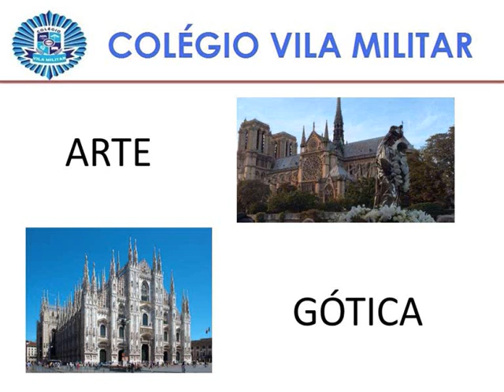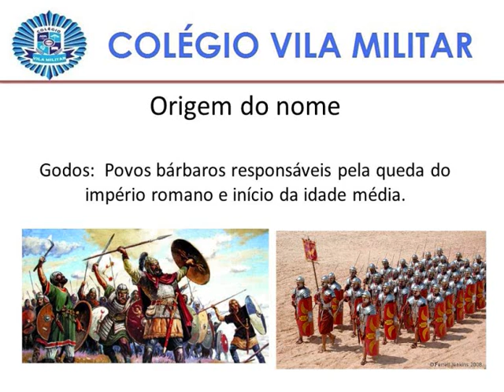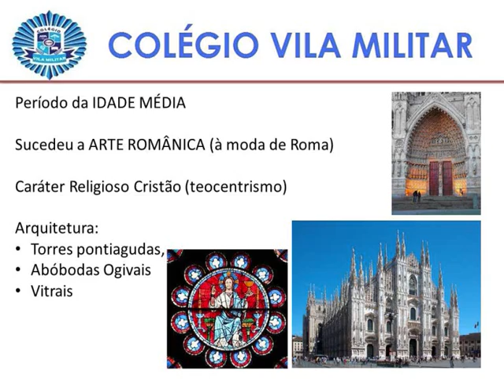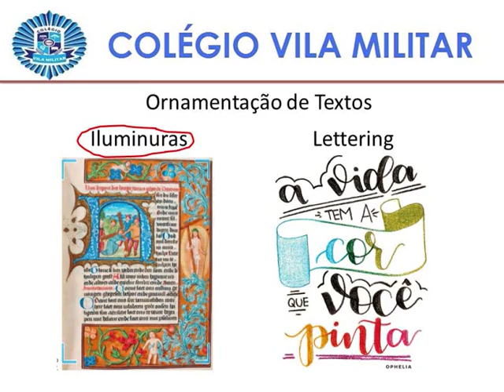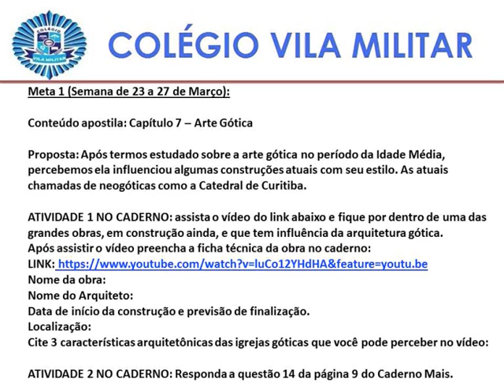2o ano: Arte Gótica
Capitulo 7 -  O Renascimento e a Idade Moderna nas artes visuais - Meta 1.